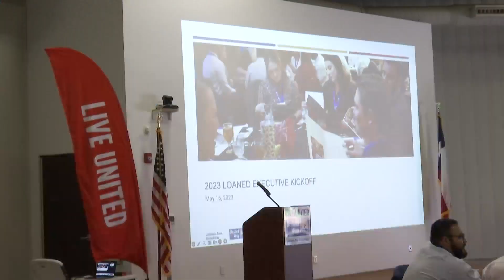United Way CEO reflects on journey before retiring